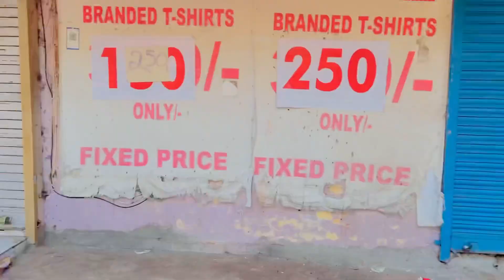Sarojini Nagar Market Delhi | Boys Latest Collection In Sarojini Nagar 2022 | Sarojini Nagar Market2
Social media Link : IINSTAGRAM

made for Fair Use for purposes such as criticism, comment, news reporting, teaching, scholarship, and research, Fair use is a permitted by copyright statute that might otherwise be infringing, Non-profit, educational or personal use tips the balance in favor of fair use